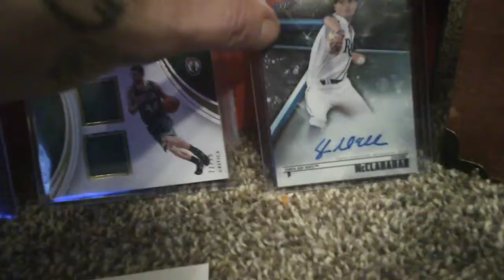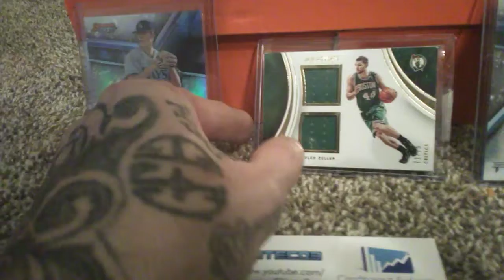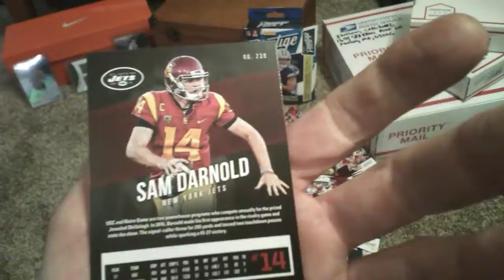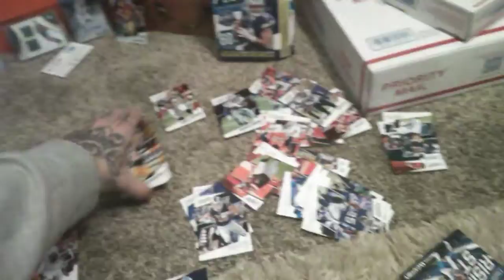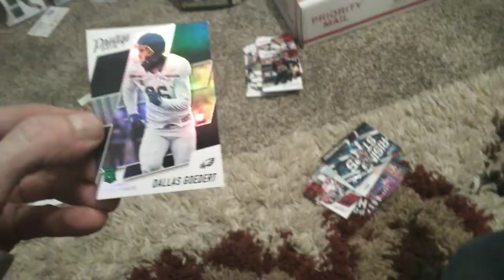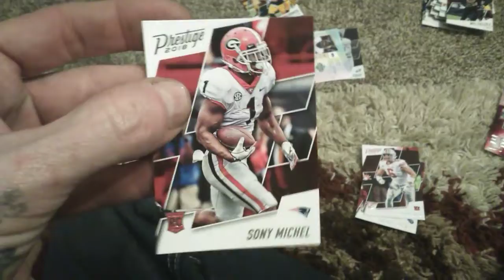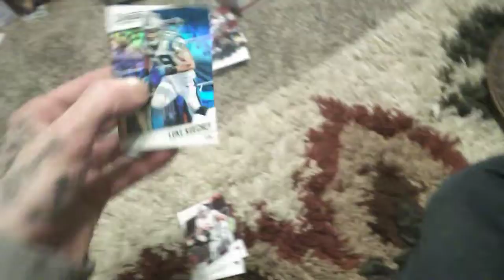Prestige 2018,sam Darnold green parrellel Refractor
2018 prestige